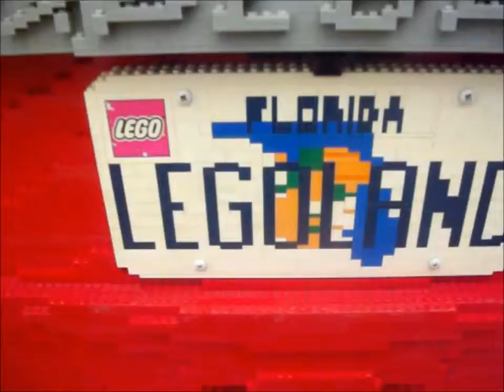Legoland Fla Lego Ford explorer